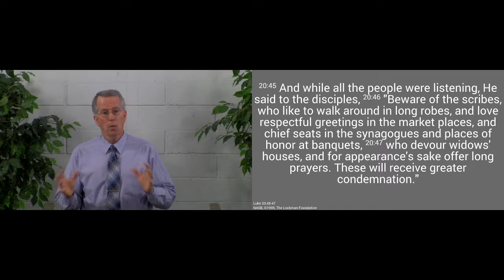200510am - Watch Out for Hypocrisy - Luke 20.45-47